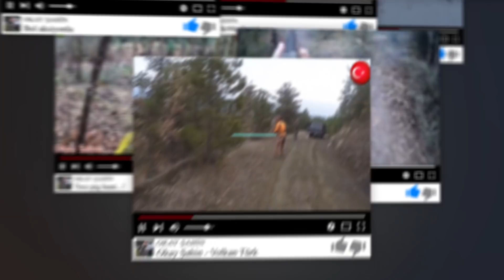2021 yılının ilk yaban domuzu avı / Wild boar hunting in Turkey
Osmaneli Merkez Avcılar Kulübü
2021 yılının ilk yaban domuzu avında 3 farklı kamera çekimimiz.
Okay Şahin